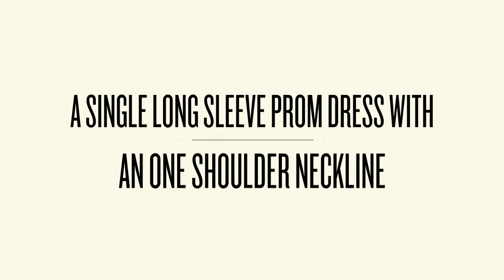Alyce 2229 Prom Dress